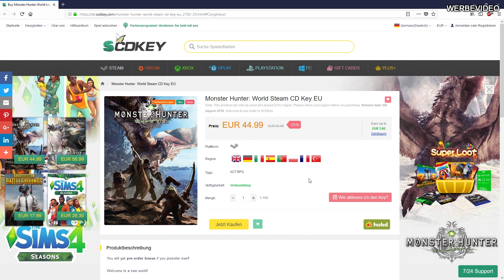INFO Erklärung der Dragoon Waffe/Rüstung - Wo her kommt sie? Wie stark ist sie? Monster Hunter World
INFO Erklärung der Dragoon Waffe / Rüstung - Wo her kommt sie ? Wie stark ist sie? - Behemoth Rüstung? Drachen Kinsekt Monster Hunter World Deutsch

PS: Bitte beachte Du "spendest" hier immer freiwillig eine Summe um mich zu supporten! Nicht um einen Gegenstand oder eine Dienstleistung zu erwerben!!